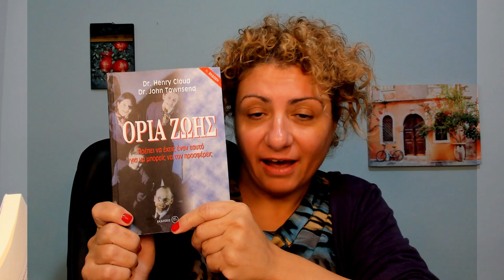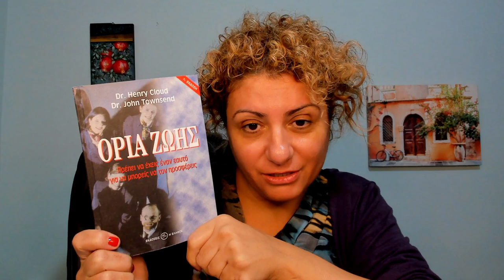Όρια ζωής στη συμμετοχή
Για όσους δεν έχουν υπόψη τους τη λειτουργία της συμμετοχής, αυτό το βίντεο, το οποίο περιέχει ένα απόσπασμα από το 6ο βίντεο, στο οποίο διαβάζω για όσους βρίσκονται στη συμμετοχή το βιβλίο "Όρια ζωής"
Το βιβλίο μπορείτε επίσης,  να το αγοράσετε ονλάιν σε έντυπη μορφή. μεταξύ άλλων και από τους ακόλουθους συνδέσμους:

Το βιβλίο σίγουρα υπάρχει και σε άλλα ηλεκτρονικά βιβλιοπωλεία, αλλά και σε φυσικά βιβλιοπωλεία.

Θεωρώ πως αυτό το βιβλίο αποτελεί ένα εξαιρετικό βοήθημα για να καταλάβουμε καλύτερα τον εαυτό μας, γιατί δυσκολευόμαστε να βάλουμε όρια στη ζωή μας και πώς μπορούμε να το επιτύχουμε αυτό, χωρίς ενοχές...